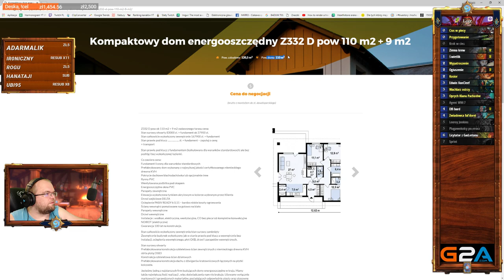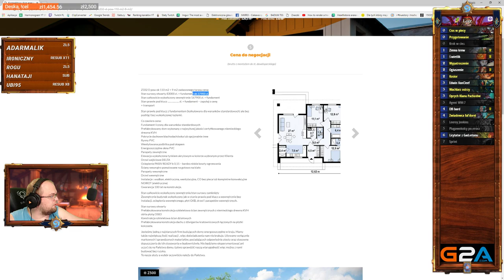BUDUJEMY DOM! - MIRACLE ROGUE #13 - Hearthstone Decks std